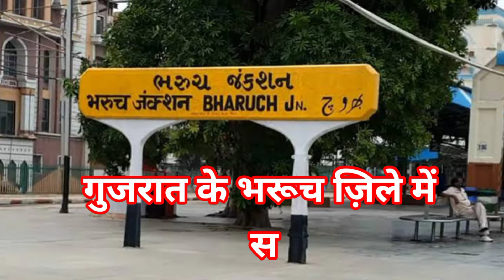गुजरात के किस ज़िले में सबसे अधिक मुस्लिम जनसंख्या है ? Highest Muslim Populated District in Gujrat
Highest Muslim Populated District in Gujrat , गुजरात के किस ज़िले में सबसे अधिक मुस्लिम जनसंख्या है ?
Gujrat ke kus shahar me muslim awadi sabse jyada ha , गुजरात के किस शहर में मुस्लिम आवादी सबसे अधिक है ? , क्या आप जानते हैं भरूच में सबसे अधिक मुस्लिम रहते हैं । , Muslim in Bharuch

Tax Help By Farzand Ali